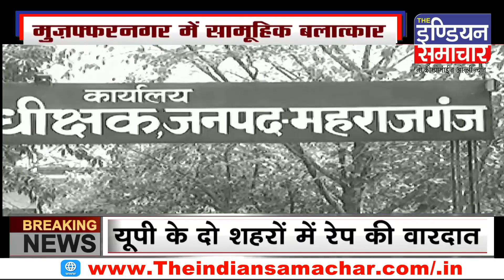UP के दो शहरों में घटी नाबालिग के साथ रेप की वारदात